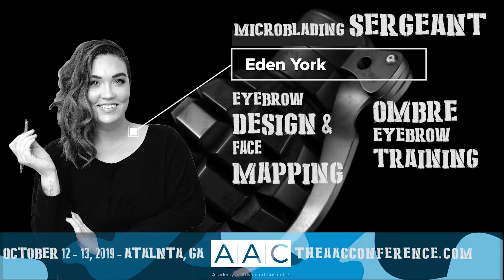Academy of Advanced Cosmetics Microblading Boot Camp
calling all MICROBLADERS!!! AAC’s Microblading Boot Camp will be held on Saturday and Sunday, October 12-13, 2019. This education-based boot camp is designed to reinforce your skills and knowledge in Microblading and to provide you with a new skill in eyebrow micropigmentation. Our lineup of professional trainers and brand ambassadors are prepared to provide you with an unforgettable two-day experience. We look forward to having you join to take part in a series of lectures, training courses and intense practice sessions that are designed to make enhance your professional Microblading and Eyebrow Design skills.